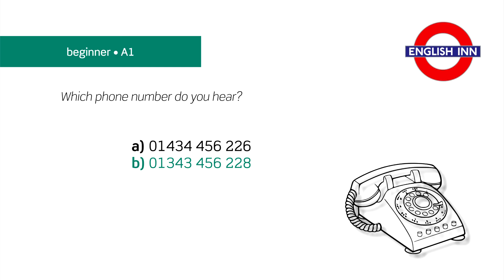English in 3 minutes (Beginner / A1) - Listening: Phone numbers 1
Here comes the first listening video aimed at practising phone numbers. Your task is to choose the phone number you hear. As always, you have only three minutes to complete the mission. Good luck!

More listening videos available soon!